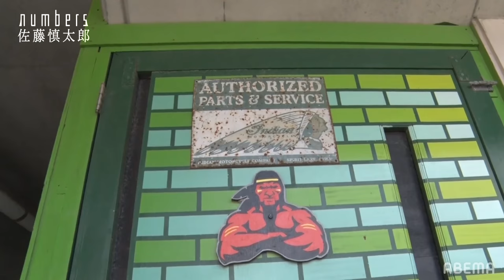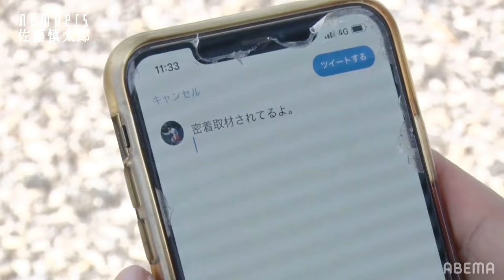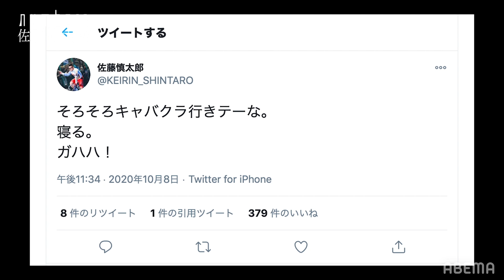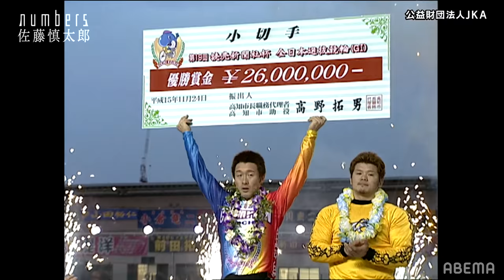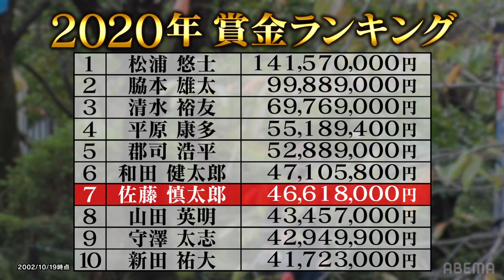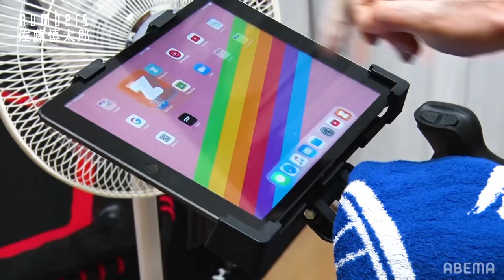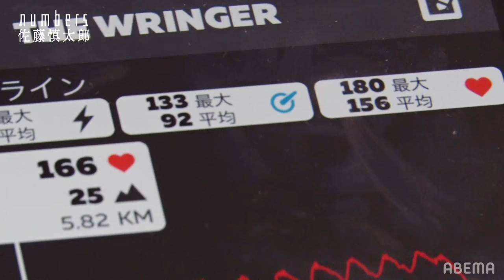【佐藤 慎太郎】【密着ドキュメンタリー】numbers #1 【KEIRINグランプリ2020 平塚競輪】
佐藤慎太郎選手放送回 番組内容
10月末沖縄でもがき続ける男がいた。

昨年末、優勝賞金1億円のビッグレース競輪グランプリを13年ぶりに出場し43歳で初めて優勝した佐藤慎太郎。

しかし今年、前年度王者は目立った活躍ができずグランプリ出場に黄色信号が灯っていた。

台頭する若手と鎬を削る戦い。

44歳となった今、肉体的にも精神的にも限界を迎えようとしている中で集大成と位置付けているグランプリに向け
一心不乱にペダルを漕ぐ、筋トレをする中年の星・佐藤にカメラが密着した。